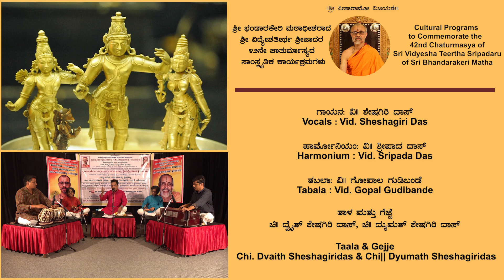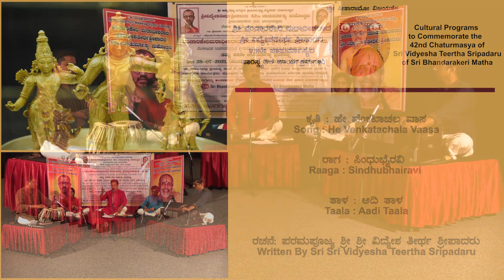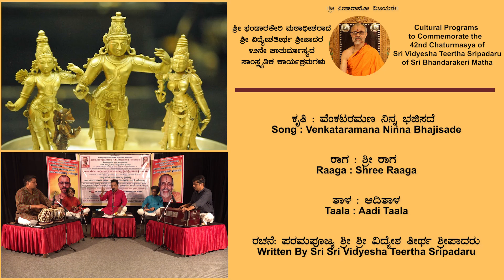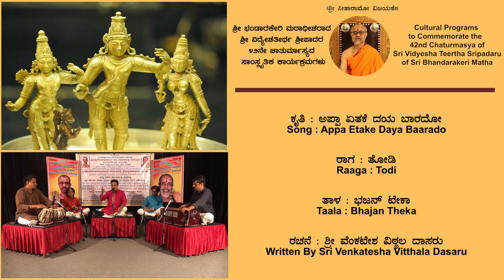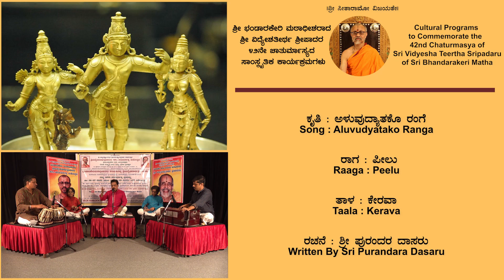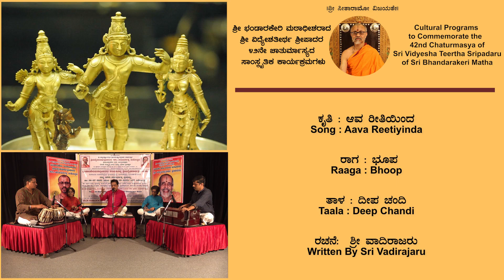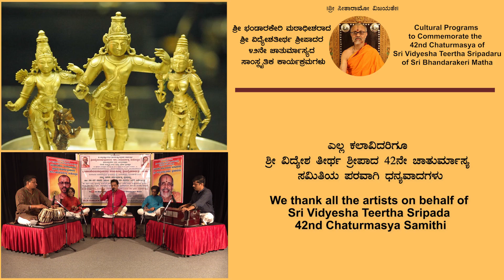Vid Sheshagiri Das||42nd Chaturmasya||Sri Vidyesha Teertha Sripadaru|| Sri Bhandarkeri Matha||VNV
Presenting Dasa Sahithya Krithis and Vidyesha Vittalankitha Krithis, Dasa Vani as a part of Cultural Program, to Commemorate the 42nd Chaturmasya of Sri Sri Vidyesha Teertha Sripadaru of Sri Bhandarkeri Matha.

Vocal: Vid Raichur Sheshagiri Das
Harmonium : Vid Sreepada  Das
Tabla : Vid Gopal Gudibande
Tala and Gejje: Chi  Dvaith Sheshagiridas
                           Chi Dyumath Sheshagiridas
Audio & Video Production : Crossfade Studios
Concept & Direction : Vid Smt. Shubha Santhosh